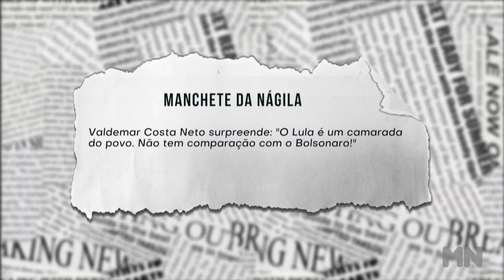Waldemar Costa Neto surpreende: "Lula é um camarada do povo. Não tem comparação com Bolsonaro"